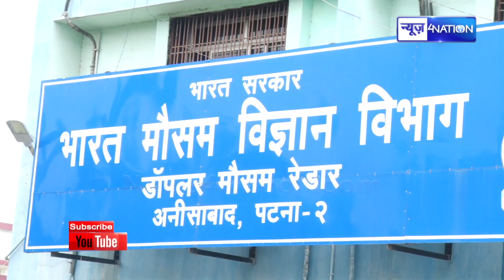Bihar में मौसम को लेकर जारी हुआ Alert! अगले 24 घंटे में इन जिलों में हो सकती है बारिश! Bihar News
Bihar में मौसम को लेकर जारी हुआ Alert! अगले 24 घंटे में इन जिलों में हो सकती है बारिश! Bihar News| News4Nation